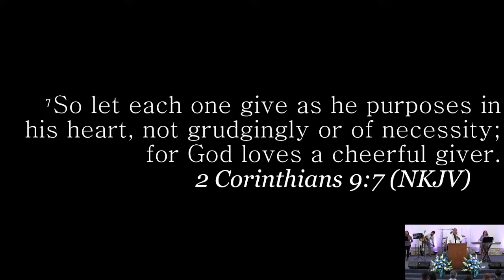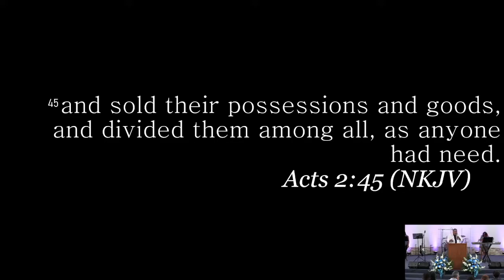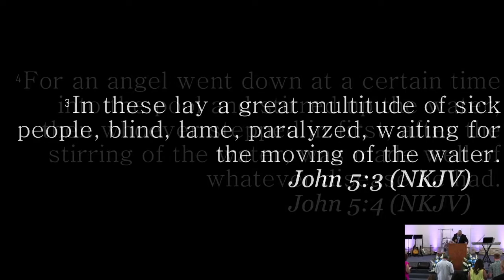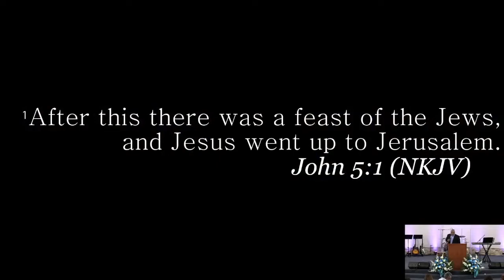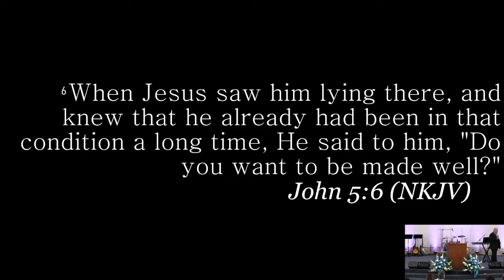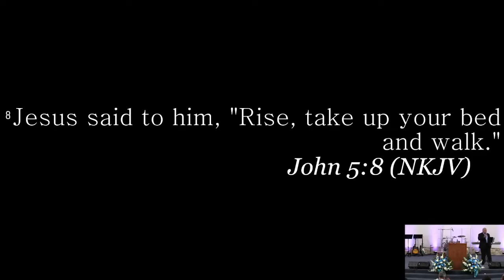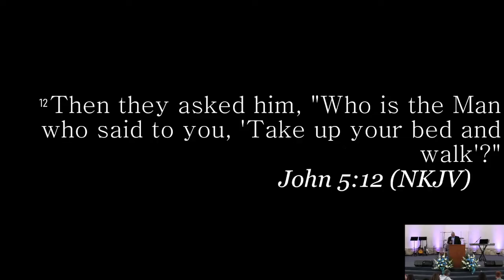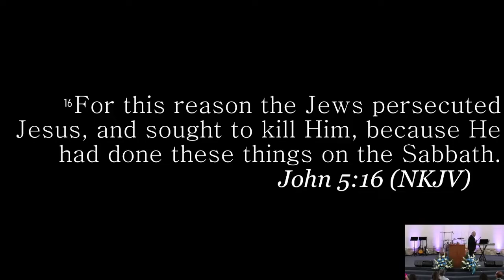TURNING POINT FELLOWSHIP 8.7.22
Guest speaker Pastor Pete Vargas